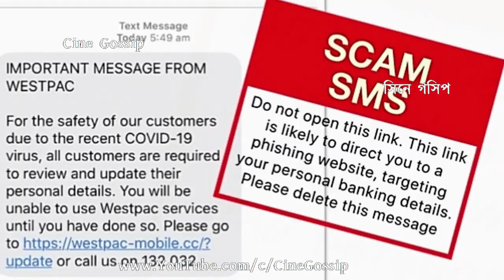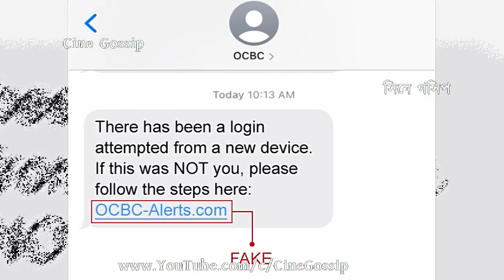এক ক্লিকেই ফাঁকা অভিনেতার অ্যাকাউন্ট উধাও লক্ষাধিক টাকা, ব্যাংক জালিয়াতির শিকার Shantilal Mukherjee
Bengali actor Shantilal Mukherjee faces Cyber Fraud. Shantilal Mukherjee lost over 2 Lakh in a Bank SMS Fraud in June 2022. Bengali actor Shantilal Mukherjee clicked on a SMS Link in the name of Electric Bill Payment, later actor Shantilal Mukherjee's lost money from his bank account. Bengali actor Shantilal Mukherjee soon lodged compliant at Sarsuna Police Station and Lalbazar Cyber Crime cell.

এক ক্লিকেই ফাঁকা অভিনেতার অ্যাকাউন্ট, উধাও লক্ষাধিক টাকা, ব্যাংক জালিয়াতির শিকার শান্তিলাল মুখার্জী